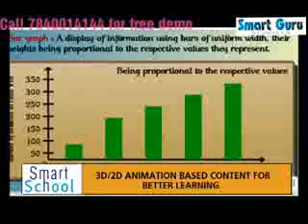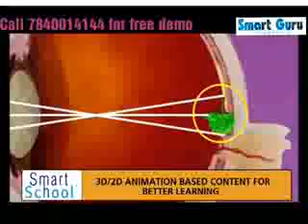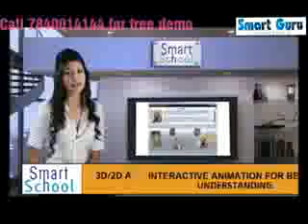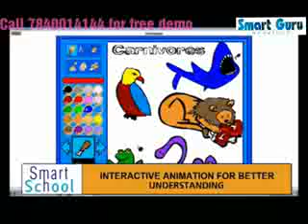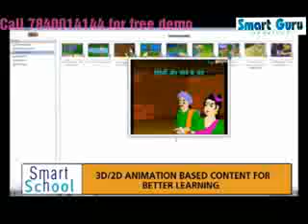Smart guru tutor for your lovely kid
Digital tutor